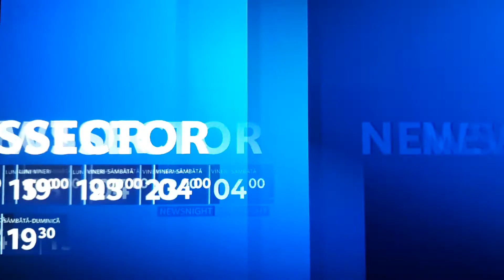Știi la NewsSector - promo